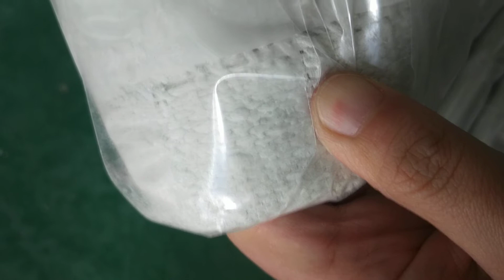Non-Metallic Gasket--Asbestos/PTFE/Non-Asbestos/Rubber Gasket Chinese factory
2 inch aluminum washer
gland packing arrangement,
ring packing bag
rubber board pala
carbon ring packing 中文
annealing a copper head gasket
6 rubber baseboard
rubber board design
o-ring sizes
how to register in rubber board
spiral wound gasket graphite filler
rubber mat baby,
will fiberglass resin stick to plastic
copper sealing washers near me
rubber mat gym,
copper gasket ring
copper t6 gasket
anodized aluminum washer kit
SS304 304L ring joint gasket R RX BX gasket factory price
copper washer 8x11
rubber mats 6 feet by 6 feet
rubber mat for zero turn mower
rubber mat 4mm
packing gland for pump
o-ring for culligan water filter,
aluminum washer assortment
ypf padua
aluminum can washer
asbestos rope 5mm
does asbestos melt
copper washers price
stramit board asbestos paper
graphite pad
1/4 aluminum fender washers
gland seal vs mechanical seal
copper gasket leaking
copper washers ford 9 inch
copper gasket seal,
copper gasket plate
is ptfe rubber or plastic
r45 ring joint gasket
ptfe tri clamp gasket
when asbestos banned in california
graphite packing
nylon rod 25mm
is fiberglass ceramic
nylon rod for sale
o-ring nut
graphite
metal brake pads,
graphite packing efficiency
hasegawa fsr wood core soft rubber cutting board 0.8"-1.2" ht
will a rubber mat stop an arrow
golf 5 rubber mats
are fiberglass exterior doors good
1/4 nylon rod
when rubber hits the road meaning
v rubber tires review
3/8 inch nylon rod
copper washers for diesel injectors
types of gland packing
12mm copper washers
6 rubber matt
extruded nylon rod manufacturer
graphite gasket temperature rating
Factory price flexible graphite spiral wound gasket
PTFE ( Teflon ) Sheet
where are lip seals used
what is gland packing,
o-ring 30mm x 2mm
rubber mat for soundproofing,
what are aluminum washers
graphite packing seal,
gland packing leakage rate,
a teflon-lined stainless steel autoclave
1 rubber matt
electric board asbestos lawsuit swmw law
gland packing removal tool,
1/16 nylon rod
o-ring 70x15
what is gland packing used for
rubber mat kuwait
graphite packing home depot
graphite packing sizes
packing rope seal
graphite gasket
flax packing material
carbon black packaging material
rubber mat 60 x 60
1 nylon rope
rubber mat roll home depot
rubber mat 36x36
packing gland on stopcock
are graphite golf shafts better
rubber grass mats for play areas
3 copper v band gasket
copper head gasket spray,
3 teflon tape
o-ring 50x4
copper gasket material,
can rubber bath mats be washed
8 rubber boot for metal roof
350 header gasket copper
rubber board subsidy application form malayalam,
copper washers kit
gland packing flange
brasserie le match asbestos menu
was asbestos used in 1980
non asbestos rope gasket
nylon rod screwfix
o-ring 40 shore
gland packing braiding machine
3/4 fiberglass rope
rubber mat on trex deck,
lip seal design guide
o ring lip seal
gland packing tombo 9038
o-ring urethane
gland and packing
rubber mat material
5 inch o ring
copper jacketed gasket
why use copper washers
o-ring for rf
lip are sealed
flexible graphite packing with corrosion inhibitor
rubber bed mat for 2022 honda ridgeline rtl-e
ring joint gasket hardness
o-ring automation
copper washers melbourne
does nylon rope stretch
ford c max rubber mats
lip seal cross reference
2 rubber pad
ptfe coated gaskets
rubber mat to cover wires
teflon block home depot
asbestos board meaning
copper gasket seal
rubber mat at menards
do pads stick to nylon
rubber mat squares
gland packing rope uses,
rubber mat 6x8
rubber mat flooring
asbestos boards hs code
2 rubber mat
how to make diamond with graphite
how to seal rubber mats
o'ring in viton
c glass fiber
o-ring viton 70 shore
graphite packing rope/ home depot
metal pan kitchen
copper washers rs
copper washers 10mm id
rubber board phone number
o-ring installation cone,
how to install a double lip seal
what does my lips are sealed mean
teadit flax packing
asbestos steam packing and lagging manufacturing
aluminum washer seal
o ring 3mm
how to fix a trampoline mat
copper crush washers home depot
copper ring washers
are asbestos banned
acrylic package
asbestos packing sheet
ptfe pakkingen
ring joint gasket suppliers in uae
Graphitized PTFE Packing (Teflon Graphite Packing)
copper washers 6mm
o-ring model,
o-ring numbers
graphite composite blank
is